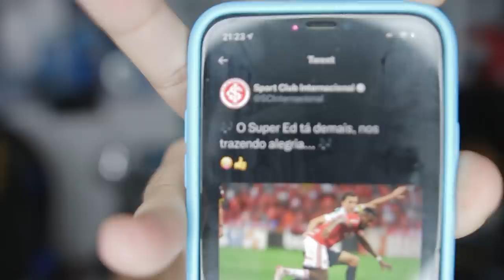DEU MUITO RUIM! ESSES SÃO OS PROBLEMAS DO GRÊMIO! PÓS JOGO inter 1 x 0 GRÊMIO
Desabafo sobre esse GRENAL!